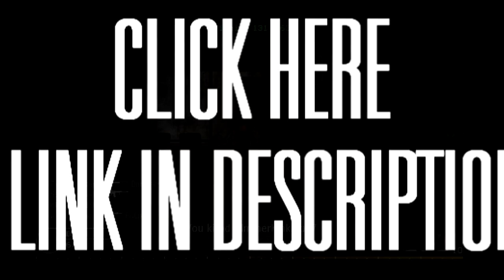Check dis mo fucka out